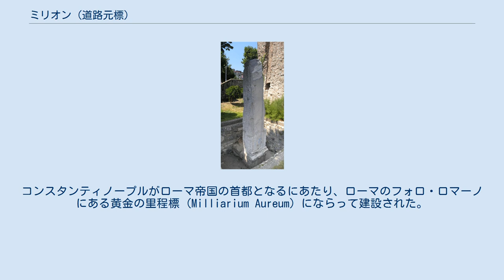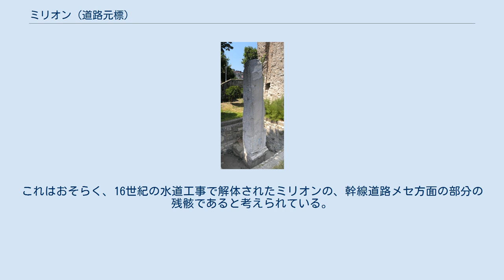ミリオン (道路元標)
文献と遺跡をもとに作られたミリオンの想像図。
アーチの幅は14.6メートルほどと推定されている。
 現在は、ミリオンの残骸の一部がバシリカ・シスタンの近くに立てられている。
 ミリオン（ギリシャ語: Μίλιον or Μίλλιον, Míllion; トルコ語: Milyon taşı）は、4世紀初頭にコンスタンティノープル（現トルコ・イスタンブール）で建設されたモニュメントである。
ローマ帝国および東ローマ帝国における道路元標の役割を果たし、各地方に伸びる道でコンスタンティノープルからの距離を測る基準となった。
コンスタンティノープルがローマ帝国の首都となるにあたり、ローマのフォロ・ロマーノにある黄金の里程標 (Milliarium Aureum) にならって建設された。
本来のミリオンは巨大な4面のアーチの上にドームが載り、彫刻や絵画で装飾されていた。
1453年のオスマン帝国によるコンスタンティノープル征服以降も残っていたが、16世紀初頭までに無くなってしまった。
1960年代に発掘調査が行われ、住宅地の下から一部の残骸が見つかった。
 ミリオンの遺跡はイスタンブールのエミノニュ地区にある。
アヤソフィアや地下宮殿にも近い。
 330年、ローマ皇帝コンスタンティヌス1世が古代ギリシアの植民都市ビュザンティオンを再建し、ノウァ・ローマ（新ローマの意）と名付けて、「旧ローマ」から様々な要素を取り入れた。
ビュザンティオン時代の城壁に近い第一区に、街の幹線道路メセ (Μέση Οδός) の起点として建てられたドームとテトラフィロン、すなわちミリオンもその一つであった。
東ローマ帝国のヨーロッパ領に伸びるすべての道の起点とされ、各地の都市とコンスタンティノープルとの距離を測る基準となった。
このアウグスタイオン広場からメセを望むモニュメントは、ローマの黄金の里程標と同じ役割を持っていたが、それよりはるかに複雑な構造を持つ建築となっていた。
ドームを戴く2つの凱旋門があり、これを4つのアーチが支えていたのである。
東を望む門の上には、コンスタンティヌス1世とその母ヘレナの像があり、彼らの後ろにテュケーの像が立っていた。
 6世紀になると、ミリオンは東ローマ皇帝の威光を示すモニュメントとして重要になっていった。
ユスティニアヌス1世は日時計を増設し、ユスティニアノス2世は下層に妻ソフィア、娘アラビア、姪ヘレナの像を追加した。
そのほかにも、トラヤヌスやハドリアヌス、テオドシウス2世の騎馬像や、ヘーリオスの戦車といった様々な像が追加された。
 ミリオンの案内書き 8世紀半ば、フィリピコス・バルダネスとアナスタシオス2世が、ヴォールトに過去の公会議の絵を描かせた。
しかしイコノクラスムが起きると、この絵はコンスタンティノス5世によってコンスタンティノープル競馬場の絵に差し替えられた。
 政情不安が続いたコムネノス朝の時代、ニケフォロス3世ボタネイアテスとアレクシオス1世コムネノスの抗争などにおいて、戦略的用地にあるミリオンの周辺では立て続けに市街戦が繰り広げられた。
マリー・ダンティオケは皇帝軍と戦う際にミリオンからアウグスタイオン広場に号令をかけた。
 1268年から1271にかけて、ラテン帝国崩壊後、ミリオンはアウグスタイオン広場とともにハギア・ソフィア大聖堂が所有するところとなった。
 1453年、オスマン帝国がコンスタンティノープルを征服したが、ミリオンはそのまま15世紀末まで残された。
しかし16世紀初頭、おそらく近くのヴァレンス水道橋の拡張と給水塔（トルコ語: suterazi ）の建設のため、ミリオンは取り壊されてしまった。
 20世紀後半にミリオンの所在地が学術的に推定され、1967年から1968年にかけてその場所の住居が解体されて発掘調査が行われた。
ここからは石造の遺跡の断片が発掘され、現在柱のようにたてられている。
これはおそらく、16世紀の水道工事で解体されたミリオンの、幹線道路メセ方面の部分の残骸であると考えられている。